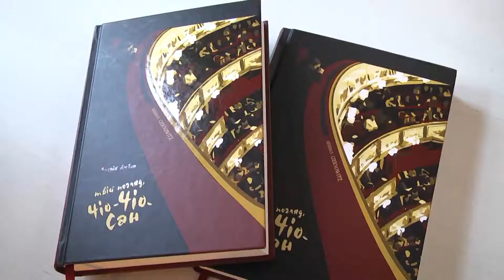«Твій погляд, Чіо-Чіо-Сан»